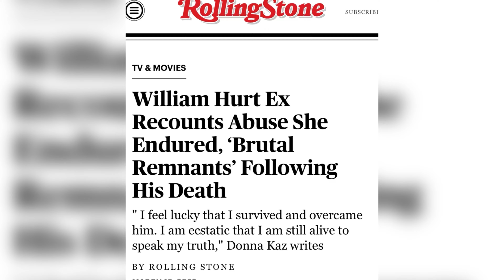3 Reasons Why THIS RECAST DISRESPECTS T’Challa And Why Folks Are Still MAD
This video gives 3 explanations on why I think people are still upset about Thunderbolt Ross being recast and NOT T'Challa. What do you think? Comment bellow. Each clip under@marvel is owned by the respected owner.

Make sure you guys that are passionate about seeing the story of tchalla the blackpanther live on sign the petition.